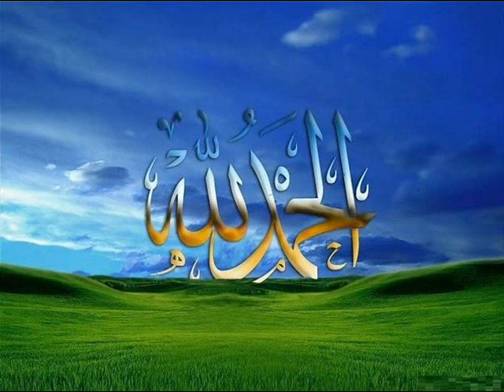Bilal Bosnic hutba 09 11 2012 ŠIJE LAZI I LICEMJERSTVO